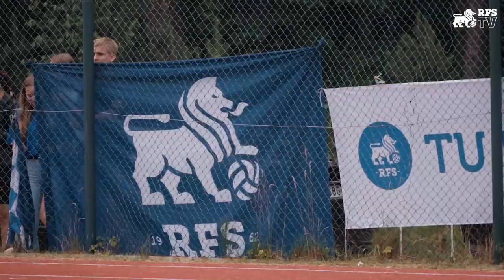BEHIND THE SCENES | SPĒLES REPORTĀŽA | RFS 2:3 Kl KLAKSVIK